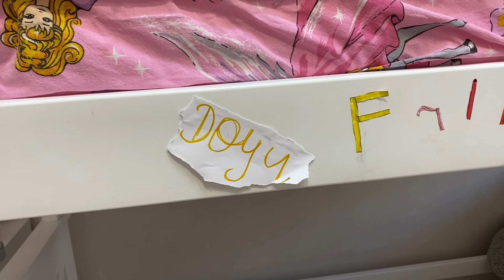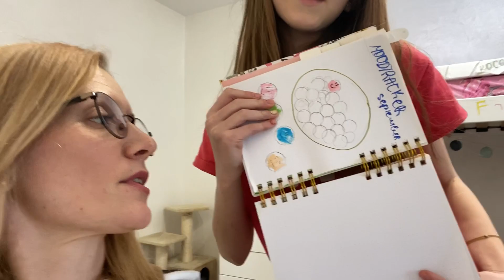Болтавлог Где папа Киры ? Жизнь на карантине / Не пускают в магазин